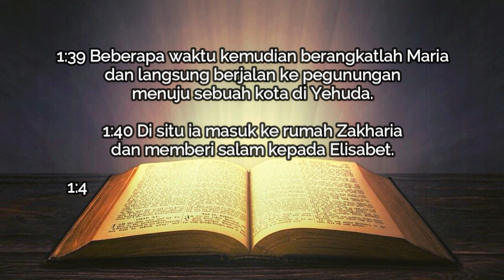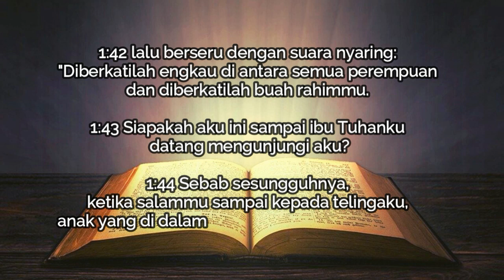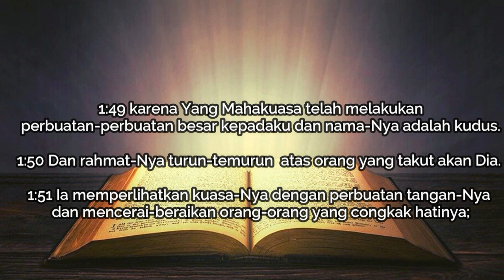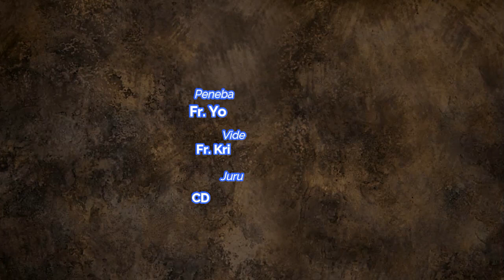AROMA SABDA - "Perjumpaan Membawa Berkat" (Renungan Katolik) | Karmelit Tube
Hallo Sahabat Karmelit Tube ytk.
Salam jumpa dalam rubrik terbaru, "AROMA SABDA" Edisi #28 ini.
Oleh: Fr. Yanuarius Mere, OCD

Kami akan menayangkan Renungan tematis setiap Hari Minggu berdasarkan Kalender liturgi Gereja Katolik. Semoga membantu persiapan Sahabat sekalian dalam merenungkan Sabda Tuhan dan ber-Ekaristi pada setiap minggunya.

SALAM.